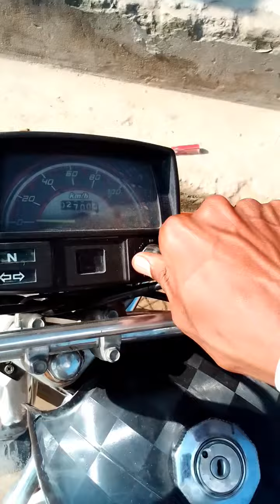How to make key of Motercycle Handle Lock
How to make Key of Honda 70 Motercycle Handle Lock